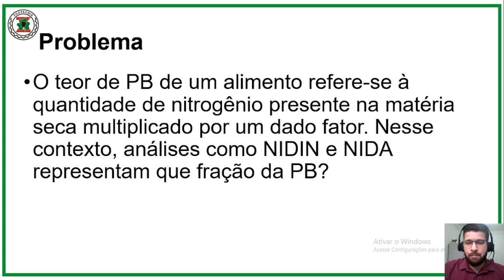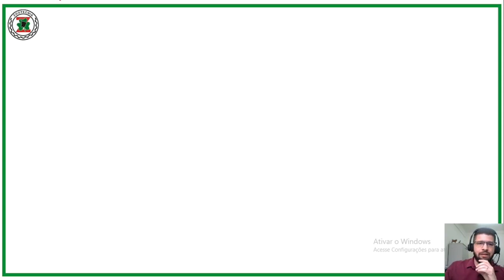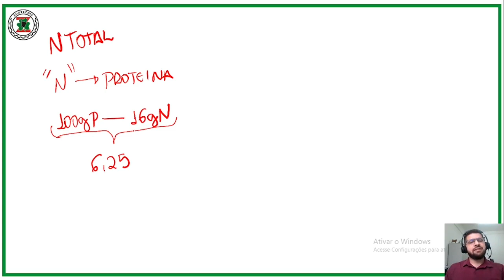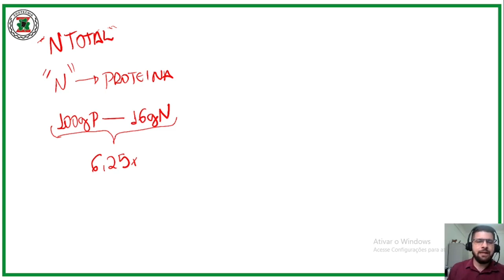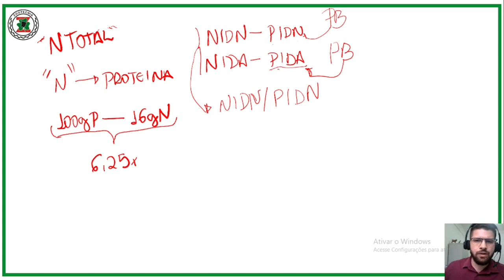Métodos de análise de alimentos para animais V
Neste vídeo eu abordo temas de alimentação animal utilizando a aprendizagem baseada em problemas. Para isso, recomendo que você assista o vídeo até o enunciado do problema, pause. Tome nota. Tente estudar sobre o tema, formule hipóteses sobre as possíveis soluções. Escolha a que você considera mais plausível. Finalize o vídeo e verifique se há convergência entre a sua solução e a que apresentamos aqui. Bons estudos!